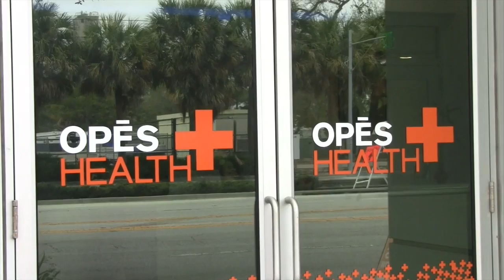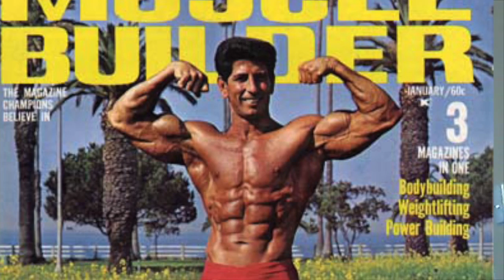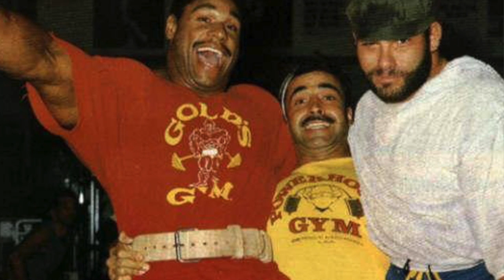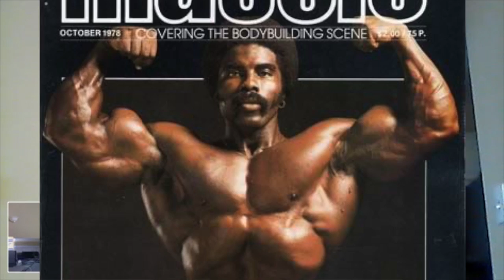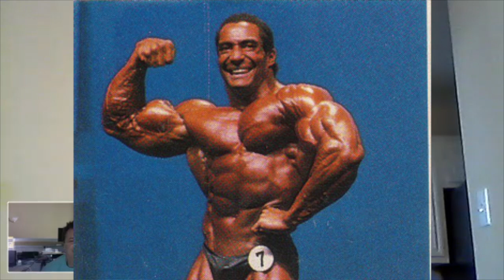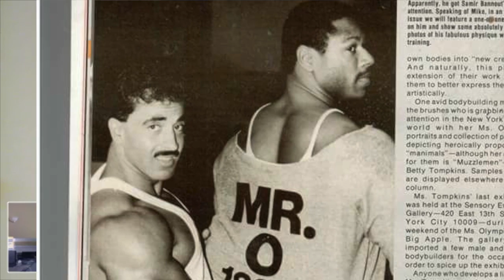The Bodybuilding Legends Show #21 - Mike Christian Interview, Part One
John Hansen interviews Mike Christian for the Bodybuilding Legends Show. Mike talks about how he started training and competing in bodybuilding competitions, training at Gold's Gym in Venice, California, winning the 1984 NPC Nationals and the IFBB Mr. Universe and his rivalries with Samir Bannout, Rich Gaspari and Lee Haney. Filmed for the BodybuildingLegendsShow.com website. Aired on May 11th, 2017.